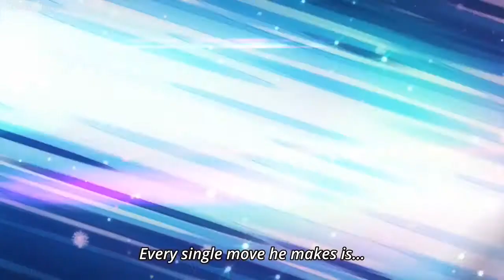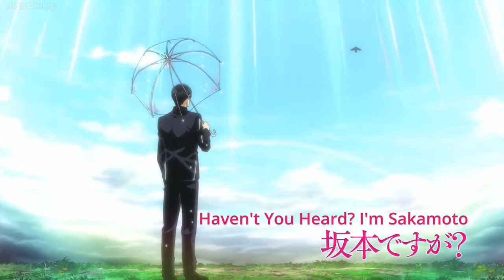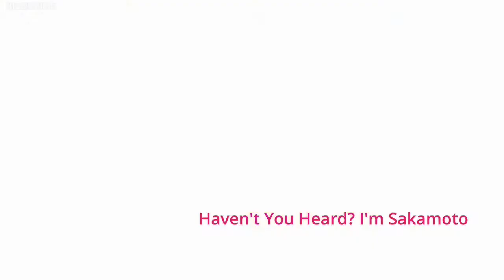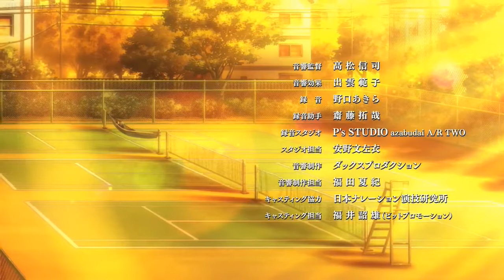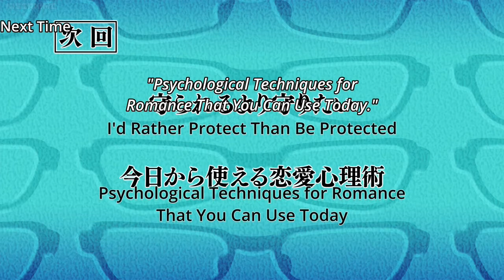Sakamoto Desu Ga? Episode 1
●ᴥ● Open me! ●ᴥ●

Anime: Sakamoto Desu Ga? (Haven't You Heard? I'm Sakamoto)

Creator: Nami Sano

Main Voice actors:
Midorikawa, Hikaru
Yusa, Kouji
Sugita, Tomokazu
Ishida, Akira
Kujira
Nakahara, Mai
Nabatame, Hitomi
Iwata, Mitsuo
Horie, Yui

Main Staff:
Takamatsu, Shinji
Namura, Hidetoshi
Suneohair
Customi Z

Ending Theme: "Nakushita Hibi ni Sayonara (無くした日々にさよなら)" by Suneohair

 Type: TV
Episodes: 12
Status: Finished Airing
Aired: Apr 8, 2016 to Jul 1, 2016
Premiered: Spring 2016
Producers: Kadokawa Shoten, TBS, DAX Production, Daiichikosho, King Records
Licensors: Sentai Filmworks
Studios: Studio Deen
Source: Manga
Genres: Comedy, School, Seinen
Duration: 24 min. per ep
Rating: PG-13 - Teens 13 or older

Content from KING RECORD CO., LTD

Also!